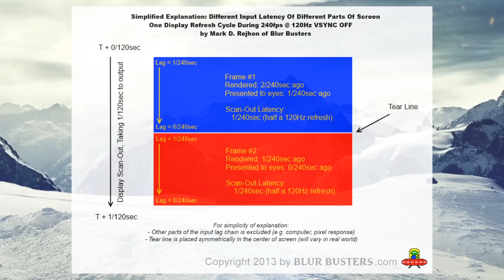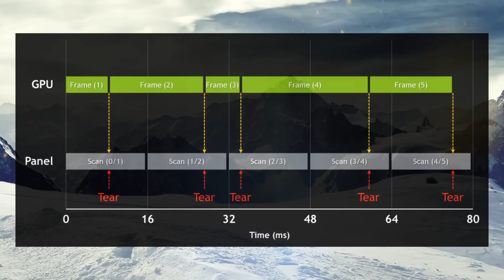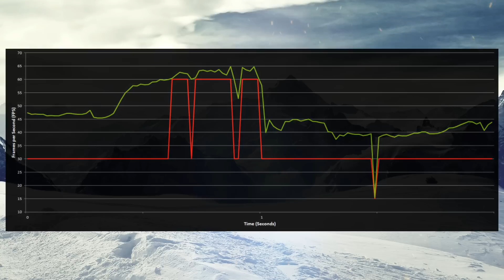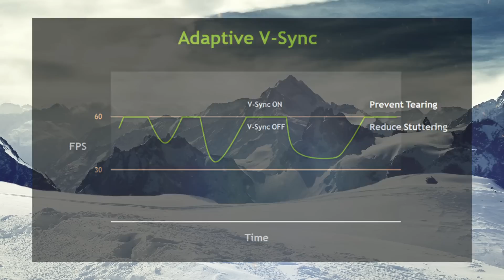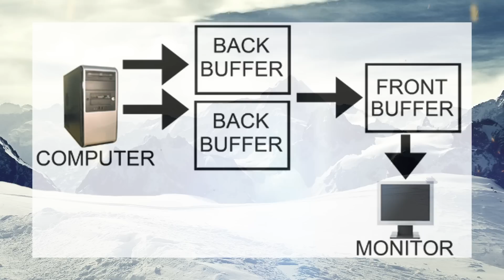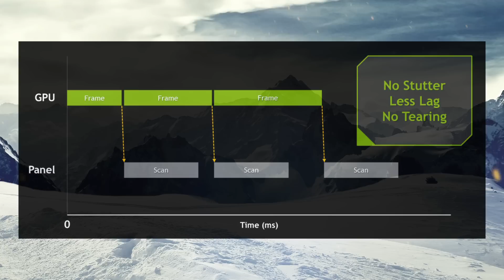VSync / GSync / FreeSync - Was ist das eigentlich? | Simon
Was ist eigentlich VerticalSync? Und was sind GSync und FreeSync? All das erfahrt Ihr hier in diesem Technikvideo.

Falls Ihr Fragen, Wünsche oder Anregungen habt, könnt Ihr gerne Kommentare verfassen :)
Wir freuen uns über Feedback; egal ob Likes, Kommentare oder Favos!

► Unterstüzungslink Amazon

► Unser Twitter Channel

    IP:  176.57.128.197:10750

► Unser Spreadshirt Shop